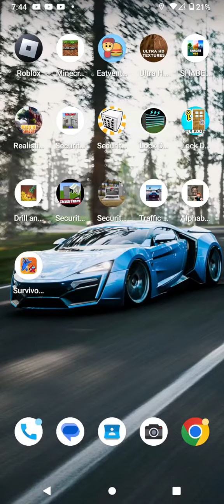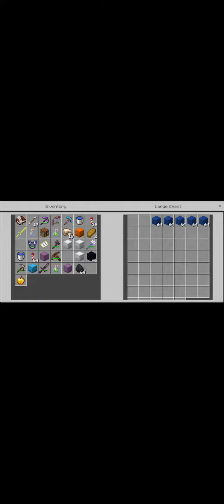July 29, 2023